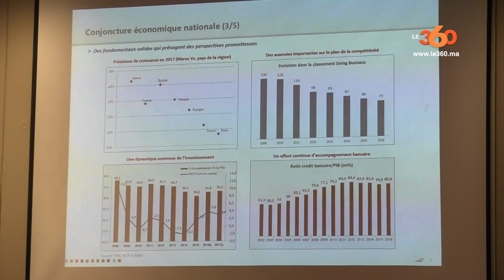Le360.ma • Les rencontres "Cap Market" de la Banque Populaire